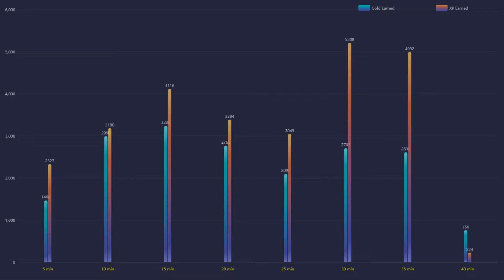Dota Pro: Topson Windranger divine | Dota 2 Highlights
🌌 Featured players:
🌌 Favourite heros:
◾️ Juggernaut / Pudge / Terrorblade
⏩ Social Media coming soon!
🤝 Credits:
🔹 Art:
◾️Serein - Renconcile
◾️Triton - Borealis
◾️Serein - Anesthesia
◾️VANDAII - Autumn
◾️Kedam - Plume
◾️Xandra - Petrichor
◾️list="Musi
◾️Shal - Arrival
◾️AK - Flying
◾️Liam Thomas - I Shouldn't
◾️Amadeus - Falling